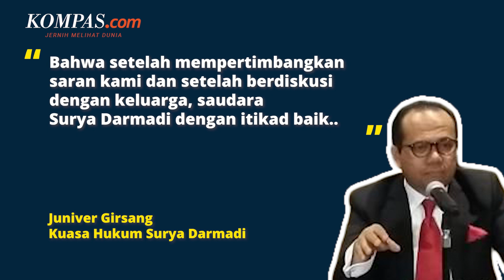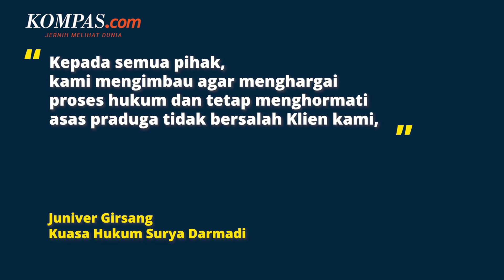Buron KPK dan Kejagung Surya Darmadi Segera Kembali ke Indonesia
Buron KPK dan Kejaksaan Agung serta pemilik PT Duta Palma Group, Surya Darmadi akan tiba di Indonesia pada hari ini Minggu (14/8/2022).
Kuasa Hukum Surya Darmadi, Juniver Girsang, kedatangan kliennya ini adalah untuk memenuhi panggilan pemeriksaan dari Kejaksaan Agung.
Juniver menjelaskan, kehadiran Surya Darmadi secara fisik ini penting dan utama dari klarifikasi perkara ini
Surya Darmadi pun dipastikan telah siap untuk mengikuti seluruh rangkaian proses hukum.
Penulis: Fika Nurul Ulya
Penulis Naskah: Michaela Winda Saputra
Narator: Michaela Winda Saputra
Video Editor: Alfyan Oktora Atmajaya
Video Jurnalis: Nissi Elizabeth
Produser: Adil Pradipta